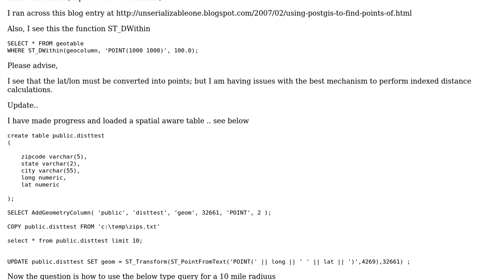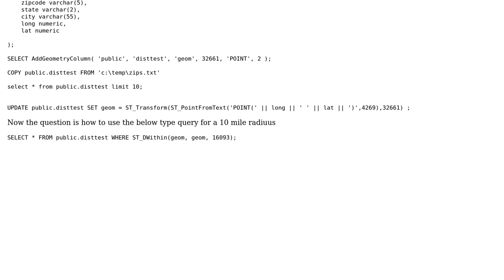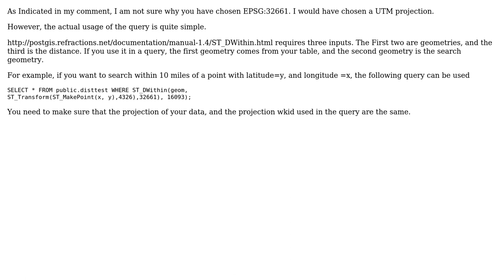GIS: postgis distance calculation between points with lat, long coordinates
With thanks & praise to God, and with thanks to the many people who have made this project possible! | Content (except music & images) licensed under CC BY-SA | Music | Images & others | With thanks to user Mapperz user Devdatta Tengshe user christopher smith and the Stack Exchange Network Trademarks are property of their respective owners. You are responsible for your own actions.